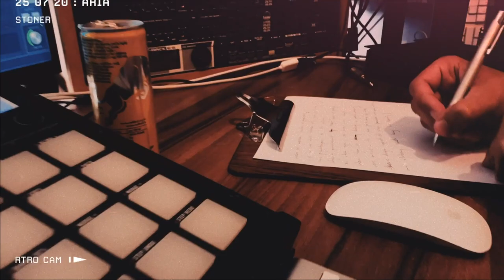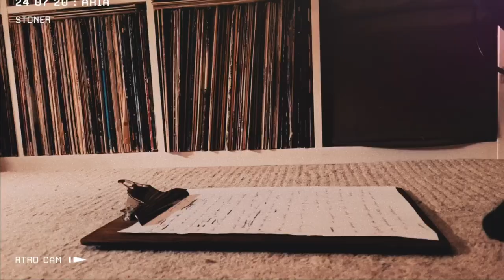Rover - "Bezdech" Praca w studiu nad płytą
W połowie 2020 roku Rover razem z Bedone Music zamknęli się na 4 dni w jego studiu nagraniowym Lesero Prod w UK. Powstał nowy album o tytule „Bezdech” a oto krótkie wideo z tego pobytu